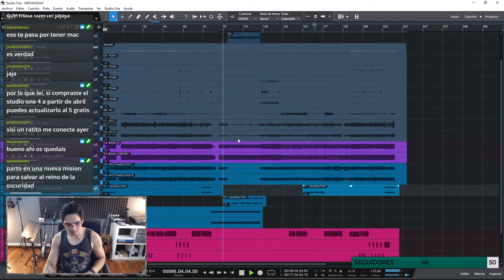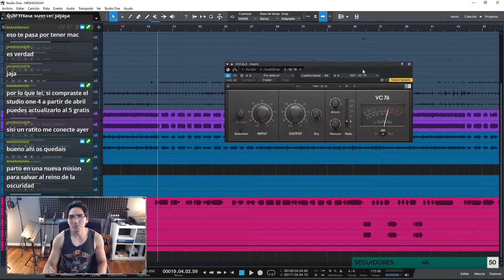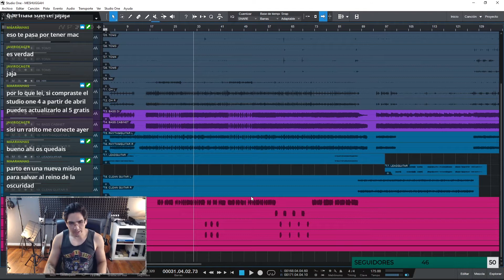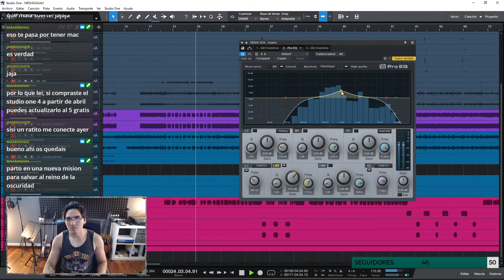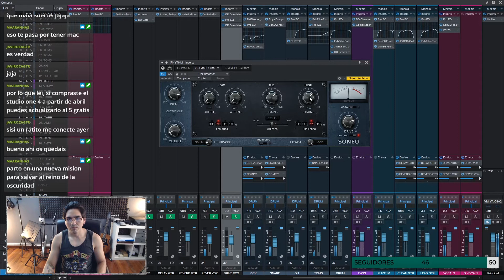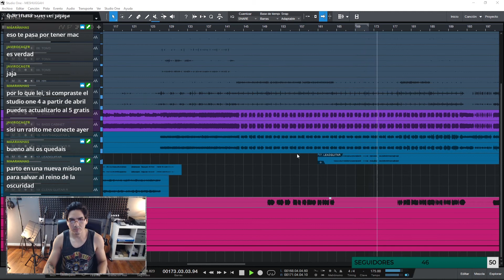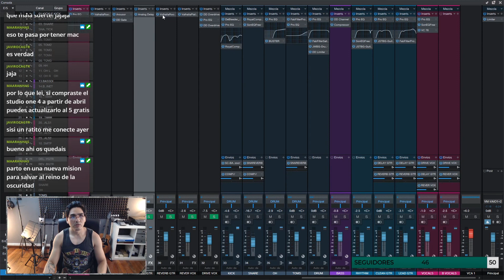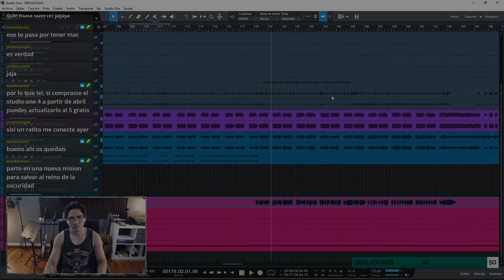EFECTO en VOCES: PARALLEL DRIVE - MIXING MESHUGGAH - 🔴Extracto de directo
Mas Info aqui abajo... DESPLIEGA!

SUIGUEME EN TWITCH PARA CONTENIDO EN DIRECTO!

CONSIGUE MIS TEMPLATES Y PROYECTOS PARA STUDIO ONE!

● INSTR∆GR∆M: @enlascuerdas
►Tech info:

GUITAR:
TUNING:
FX:

CAMERA: Sony A5000
MIC: Samson C02
VIDEO EDIT: Adobe Premier CC

Link*